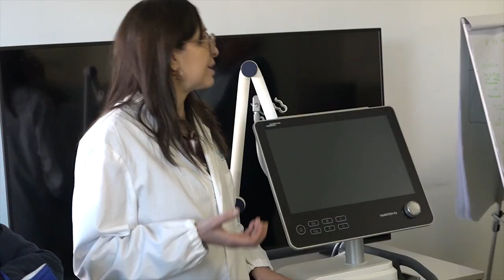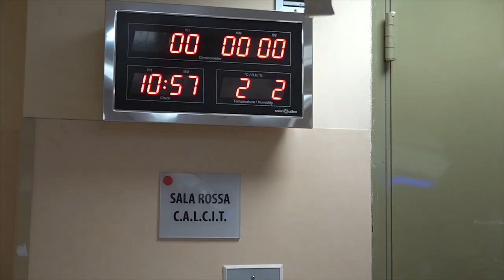Calcit: altre due importanti donazioni all'ospedale aretino